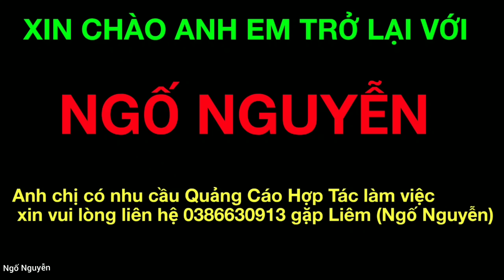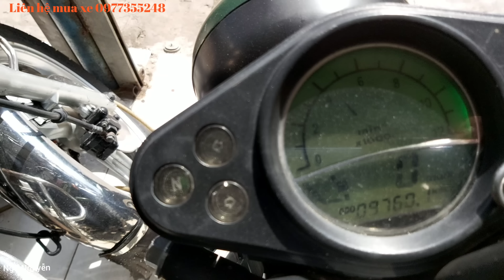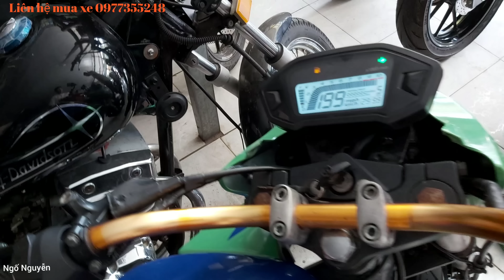Quay lại cửa hàng Môtô xe máy Giá chỉ từ 15 triệu là đã có một con môtô chạy vivu | Ngố Nguyễn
Địa chỉ : Ngã Tư Bình Chuẩn Thuận An Bình Dương
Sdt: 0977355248